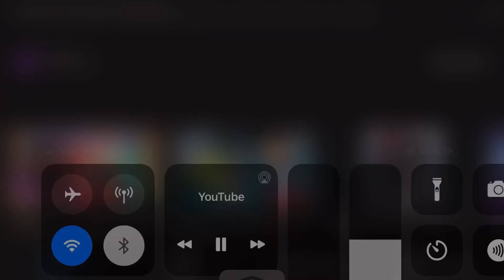هل سيعود دئب لقيادة القطيع أو ستكون النهاية 😉🐺FREE FIRE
شاركو المقطع في كل مكان😍🔥
💙 بداية صلوا ع سيدنا محمد آفضل الصلاه والسلام 💙

‎حسابي على الانستغرام-MY INSTAGRAM

ـــــــ ــــــــ ــــــــ ــــــــ ــــــــ ــــــــ ــــــــ ــــــــ ــــــــ

وفعل جرس التنبيهات ليصلك كل جديد ❤️

ــــــــ ــــــــ ــــــــ ــــــــ ــــــــ ــــــــ
ــــــــ ــــــــ ــــــــ

‎ــــــــ ــــــــ ــــــــ ــــــــ ــــــــ ــــــــ ــــــــ ــــــــ ــــــــ
‎ودمتم بأمان الله 💙